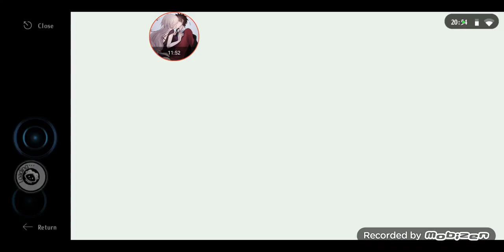alchemia story: ꓦꓲꓢꓲ👁ꓠ ꓰꓑꓲꓢꓳꓓꓰ 39 season 2, the fastest,time speedster in the universe build up.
alchemia story: VISION EPISODE 39 season 2, the fastest,time  goddes speedster in the universe.

nora XS: hey dad
nora XS: I heard about this powerful speedster that actually is hunting us including you.
Barry Allen flash: who is it.
nora XS: well many of the legends can't catch him including super girl, you as well.
barry Allen: thawne's negative speed force is gone. I lt will come back aventauly.

hello everyone welcome back too a new video build up, so I was think you guys missed me, I know. so a new build up the red death time goddess, the fastest speedster & still forces in the universe. this build up is one of the most best looking ones. she's a God speed & time at the same thing. she's actually an enemy of the flash because rumors where told a very mysterious man called red death but now it's actually different its a woman with out rage este of God like ability speed & time she's the master of the speed force & still forces.  she's also powerful than deon itself.
so lets begin the best versions than it's finally test time. it took me over 1 month to do all of the schematics of this best build up so lets begin

Chester: hey I got something
barry: what is it?
chestser: it's actually a unknown meta human.
iris: barry becareful.
flash: hey I don't see any meta human in the central city.
iris: barry behind you.
fwooosh
flash: uhhh!
allegra: no way isn't that
Chester: another speedster, but actually it's a woman.
Chester: barry im analyzing the speedster woman.
Chester: her is actually red death time woman.
flash: WHO ARE YOU
red death time woman: I am red death time goddess the God of all speedster & time God like deon him self including you... flash..

red death time woman took barry in a blink of an eye at every were in the speed force threw the city too, she became too powerfull

iris: Chester do it now fast before she do something bad.
chester: I'm trying too analyze her.
chester: oh my God she's too fast her mock is actually of the charts, her dark mater is now of the charts too.
iris: what is it.
chester: her mock speed & time powers is actually 200, Barry's mock is actually 20.
iris: oh my God barry get out of the there.
flash: mhh. uh. i.I.. I can't she's too powerful.
flash: your mock is actually 200 but how no meta can't possess that much.

red death time goddess: fool you can't beat me flash I am a God of speed & time.

suddenly she's actually too barry at every were she finally beats him in a blink of an eye, over a million punches flash almost finaly over. she also took him threw walls too injured him the most, threw cars too. and finally at the top, but then she finally broke the flashes entire arm & his face is actually injured & bleeding.

iris west allen: barry
iris starts too cry.
red death time goddess: you see now flash you can't beat me you finally defeated thawne,zoom,savitar,de vo, Cicada,God speed,eva maqulok & despro too. how pathetic flash. you can't actually beat me, because you are no god.

finally she let the flash go. and at the end of it, flash fell down in a car & he could've get up. central city belongs too the red death time goddess speed.

the end.

the flash all seasons actors.
Grant Gustin:the flash
Candice Patton: iris west
Carlos Valdes: vibe
Danielle panabaker: killer frost
Tom Canvanagh: harrison wells
Jesse L. Martin:detective Joe West
Rick Cosnett: Eddie thawne
John Wesley shipp: Henry Allen
Wentworth Miller: captain cold
stephen Amell:Oliver Queen
robbie Amell:fire storm
Michelle harrison: Nora Allen
Victor garber: Martin stein
Kenyan Lonsdale: wally west
Kayla compton: allegra Garcia
Shantel VanSanten: patty spivot
Danielle Nicolet: Cecile Horton
hartley Sawyer: Elongated man
jessica Parker Kennedy: Nora west Allen
tom felton: Julian Albert
Violetta Beane: Jesse chambers
chris Klein: cicada
jessica camacho: Gypsy
natalie Dreyfuss: sue dibny
Neil sandilands: thinker
Patrick sabongui: David Singh
Matt letscher: Eonard thawne
emily bett Richard's: felicity smoak
Lohan williams: flash barry Allen
efrat Dor: eva McCullouch
teddy sears: hunter zolomon
ashley rickards.

it took me over 2 months to figure it out how too make a better build up story & the schematics too; for of you guys soo enjoy this episode 39 folks. tell me what's your favorite part of this video build up so enjoy more videos will come soon.